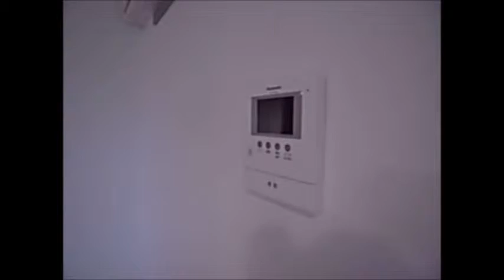ローズコートＴ101